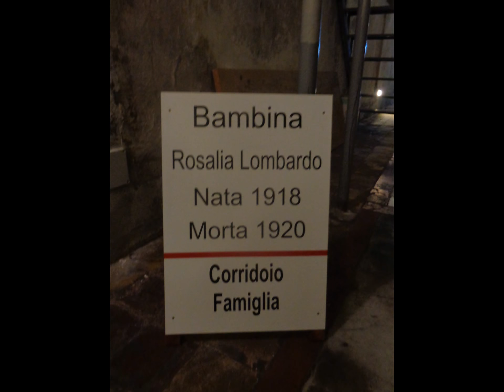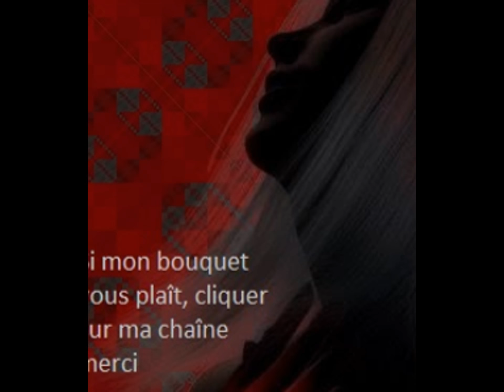PALERMO (SICILY) visit of the catacombs of the Capuchins (5/6)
Le dernier moine inhumé fut le frère Riccardo en 1871, mais d'autres personnes extérieures au monastère continuèrent à y entrer. Les catacombes ont cessé officiellement de fonctionner en 1880, bien qu'elles restent accessibles aux touristes et que les derniers enterrements aient en réalité eu lieu dans les années 1920. L'une des toutes dernières personnes inhumées fut la petite Rosalia Lombardo, morte de pneumonie à l'âge de deux ans. Son corps, embaumé par Alfredo Salafia, semble toujours intact. Les rayons X ont montré que le cadavre était incroyablement préservé, avec des organes en excellent état. Sans doute grâce à l'air très sec des catacombes, au formaldéhyde utilisé comme fluide d'embaumement et à un autre ingrédient, aujourd'hui très peu employé : pétrifié par du zinc, le corps ne présente que quelques signes de vieillissement, comme une couleur de peau plus foncée là où elle est exposée à l'air ou à la lumière.
Les catacombes contiennent aujourd'hui environ 8 000 momies, disposées le long des murs. Les galeries sont divisées en plusieurs catégories : hommes, femmes, vierges, enfants, prêtres, moines et professionnels. Certains corps sont mieux préservés que d'autres, et certains sont figés dans une pose particulière : ainsi de deux enfants assis ensemble sur une chaise berçante.

Les catacombes sont ouvertes au public, mais la prise de photographies y est, en théorie, proscrite. Des grilles en fer ont d'ailleurs été posées pour empêcher les touristes de toucher ou de se prendre en photo avec les corps. Depuis les années 1980, le gaz carbonique dégagé par la respiration des foules de touristes et l'éclairage donné par l'ouverture de fenêtres dans les parties hautes ont irrémédiablement modifié l'atmosphère propice à la conservation des corps, qui sont aujourd'hui très dégradés.

The last burial monk was brother Riccardo in 1871, but others outside the monastery continued to enter. The catacombs have officially stopped working in 1880, well keep them accessible to tourists and that the last funerals actually took place in the 1920s. One of the very last people Liste was the little Rosalia Lombardo, died of pneumonia at the age of two years. Her body, embalmed by Alfredo Salafia, seems still intact. X-rays showed that the corpse was incredibly preserved, with bodies in excellent condition. No doubt thanks to the very dry air to the catacombs, like embalming fluid used formaldehyde and another ingredient, today very few used: petrified by zinc, the body has only a few signs of aging, as a darker skin color where it is exposed to air or light.
The catacombs contain today about 8 000 mummies, placed along the walls. The galleries are divided into several categories: men, women, virgins, children, priests, monks, and professionals. Some bodies are better preserved than others, and some are frozen in a particular pose: so two children sitting together on a rocking chair.

The catacombs are open to the public, but photography is, in theory, prohibited. Iron grids were also asked to prevent tourists to touch or take a picture with the body. Since the 1980s, the carbon dioxide released by respiration of the throngs of tourists and lighting by opening windows in the high parts irreparably changed the atmosphere conducive to the preservation of the body, which are today very degraded.